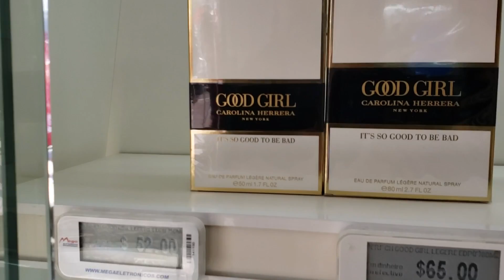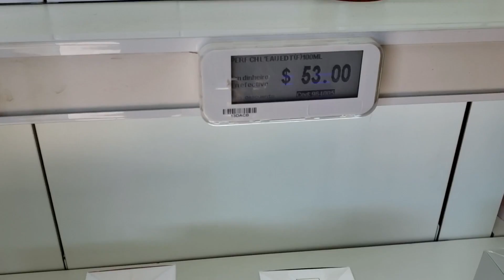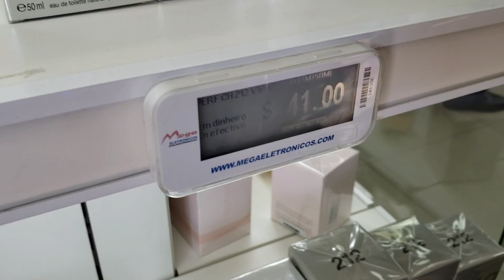PERFUMES NA LOJA MEGAELETRÔNICOS NO PARAGUAI. ESSA VOCÊ NÃO SABIA!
Você sabia que a loja megaeletrônicos além de ser a maior loja de eletrônicos do paraguai, agora tem novidades? Pois é, é possível comprar perfumes importados originais na Mega. Se liga no vídeo que vou mostrar tudo.

Dicas desse vídeo:
Lojas no Paraguai.
Onde comprar perfumes no paraguai.
Lojas de confiança no Paraguai.
Loja Megaeletrônicos.